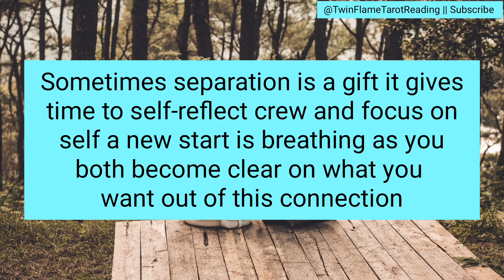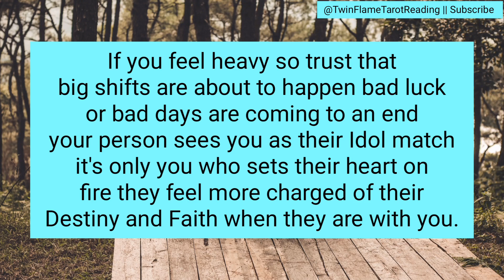They might have blocked you and they still kept checking up ✨ twin flame tarot reading 👏 dm to df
This is Twin Flame Tarot Reading Channel, where every day narrates DM to DF Message 💞, all Divine Masculines & Divine Feminine current energy channeling🥰 , and Twin Flame Concept videos. And also doing Podcasts related to Divine Connection & Twin Flame.

divine feminine
twin flame